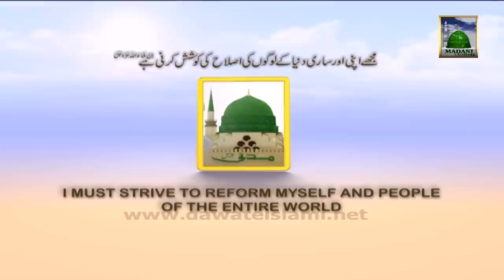Hazrat Maulana Syed Hashmi Mian Sahib Madani Channel Ko Tassurat Detey Huey (Udaipur, Hind)